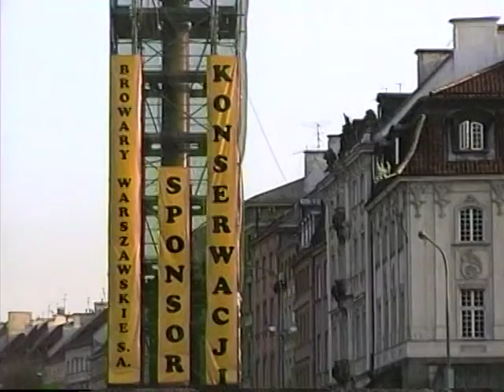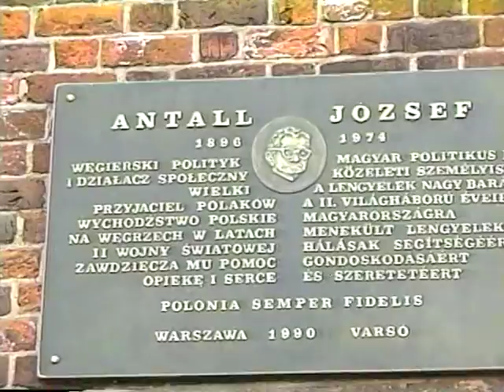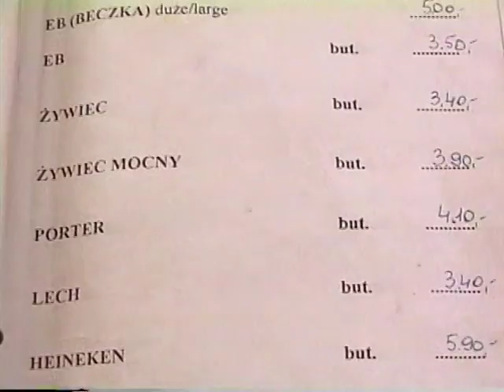Warszawa Stare Miasto.Lipiec.1996r.Moje Filmy.Częsć-2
Warszawa.Stare Miasto.Lipiec.1996r.Realizacja:Robert Iwanicki.Moje Filmy.Częsć-2